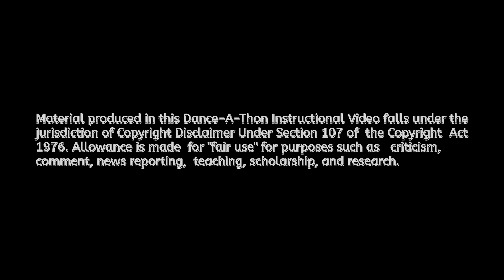LSLD 12-Hour Dance-A-Thon 2019 : PART V (Compilation End)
LSLD 12-Hour Dance-A-Thon 2019 held at Hope Fitness Center, Decatur, GA on Saturday, 26 October 2019.